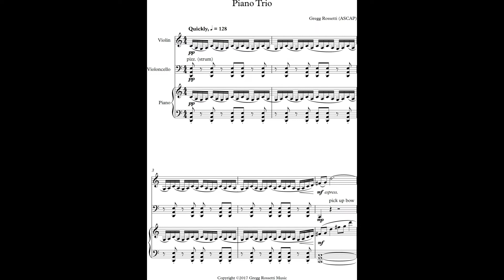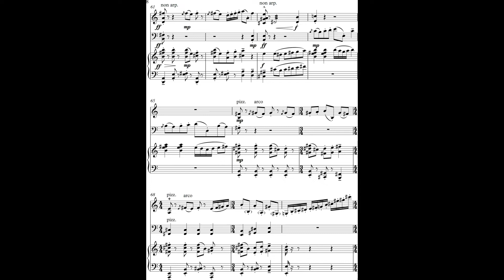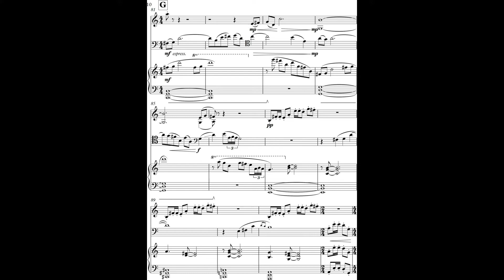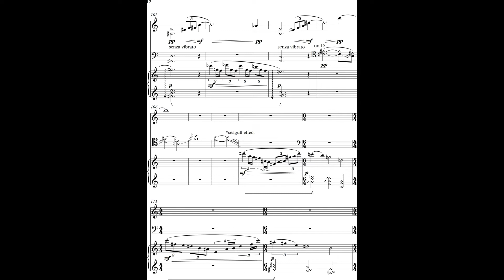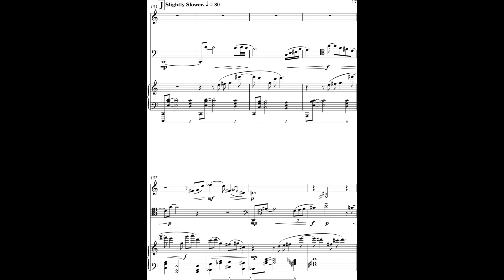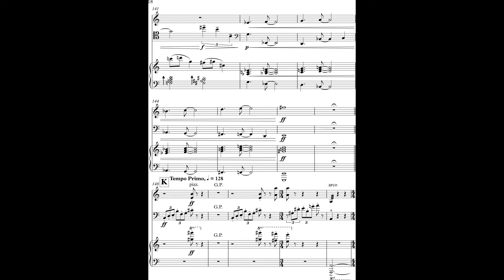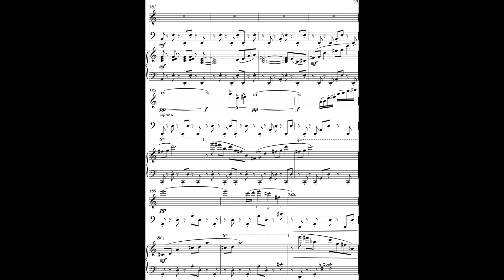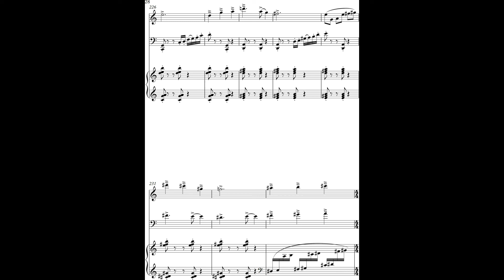Gregg Rossetti - Piano Trio (2017) - Scrolling Score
Recorded by Theresa Pan (violin), Matthew Class (cello), and Shannon Wang (piano).